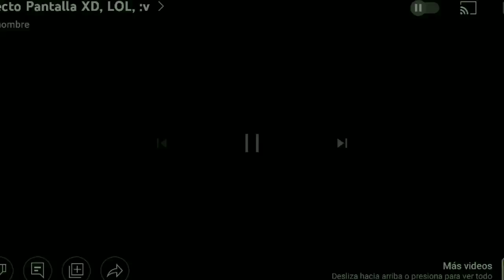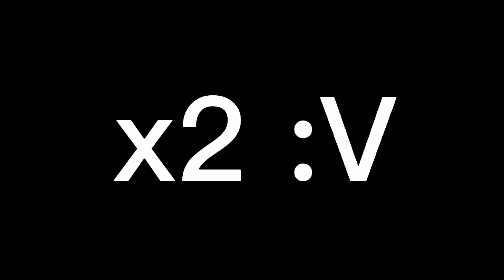☃️¡¡LA ÚLTIMA Y NUEVA TEMPORADA 6 LLEGA A PIGGY!! MEISERY NUEVA SKIN! // Hello Nico YT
Hoy Veremos las nuevas cosas Que nos a dado LA ÚLTIMA TEMPORADA 6 DE PIGGY! (Invierno Silbato) Nuevas Skins Nuevas Cosas Para Build Mode Y nuevas Trampas

La edición de este video está inspirada en Franch y Adrianrortat1 créditos a ellos

💙SIGUE VIENDO VIDEOS DEL NICO💙
                                 QUE PRO😎